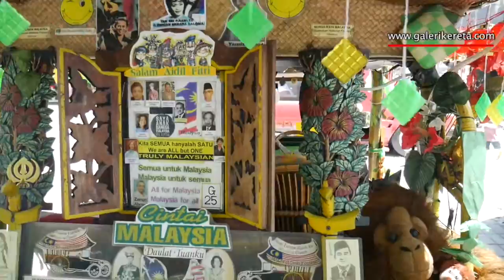Mini Moke Malaysia | Galeri Kereta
- there we have our videos and some pictures organized by brands

Mini Moke Malaysia